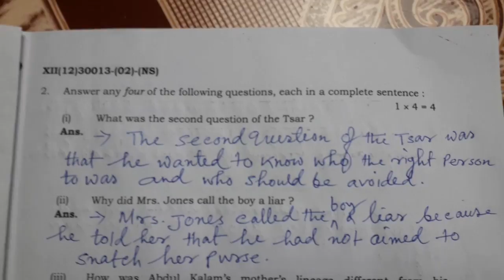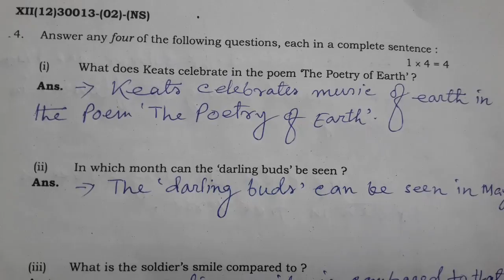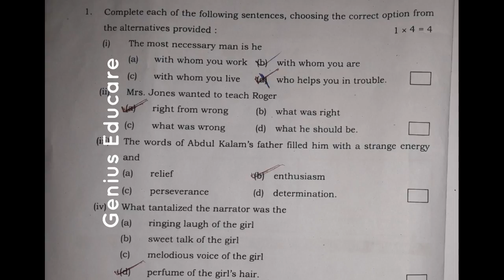উচ্চমাধ্যমিক 2020 ইংরেজি পার্ট বি SAQ প্রশ্নোত্তর, HS20 English Part B question and answers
This is a very important video for higher Secondary 2020 students, which will be very helpful in making good results for students.
This video is more important than the other youtubers.

Genius Educare-  In this channel we discuss secondary and Higher secondary subject based suggestions, notes, Multiple Choise Question, Short Answer Type Question and Descriptive Type Question, these videos will be very helpful for students to get good results.

Our Coaching Center 'Disha Coaching Center' is one of the most popular coaching centers in West Bengal. Every year, students from our centers release the records at district and state level. This channel is mainly run by our coaching center with the help of teacher educators.

We create content entirely from our own thinking. We do not use any video or video segment. In this channel we sometimes invite prominent academics and teacher educators and upload their valuable suggestions to the students with permission.

If you like our videos, of course, please comment in the comment box, like, share our videos for the interest of the students, for the interest of the people, for the interest of the society, for the sake of the secondary and higher secondary students.

Our Suggested Video Link-

আমাদের সঙ্গে যোগাযোগ করতে হলে নিচে দেওয়া লিঙ্ক গুলিতে ক্লিক করে জয়েন করতে পারেন।